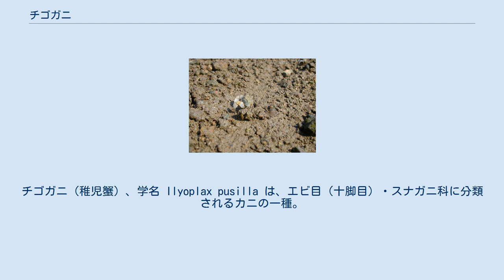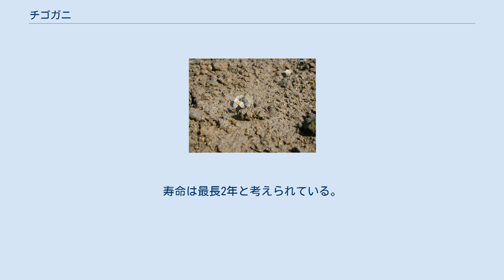チゴガニ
チゴガニ（稚児蟹）、学名 Ilyoplax pusilla は、エビ目（十脚目）・スナガニ科に分類されるカニの一種。
日本列島の温暖な砂泥干潟に生息する小型のカニである。
 甲幅は10mmほど。
甲は丸みを帯びた横長の六角形だが、額域（眼の間）が狭く五角形にも見える。
甲の背面には短毛がまばらに生える。
鋏脚は左右とも同じ大きさで、掌部（鋏つけ根の膨らんだ部分）が広い。
体色は全体的に灰褐色だが、生体の鋏脚先端部は白い。
また、甲の腹面・口の左右が水色や淡緑色に色づいているものもいる。
 仙台湾以南の本州太平洋岸、四国、九州、南西諸島、朝鮮半島南部の各沿岸域に分布する。
 コメツキガニと同様に河口干潟の生息に適した区域に集団で巣穴を掘って生活するが、コメツキガニよりも淡水の影響が強い泥まじりの区域を好む。
ハクセンシオマネキやアシハラガニ、巻貝のウミニナ類などと混じって生息することが多い。
 引き潮で干潟が現れると一斉に巣穴から出て、泥を鋏脚ですくい、口器でデトリタスを漉しとって食べる。
摂食後の砂泥はコメツキガニと同様に団子状の形で残す。
行動範囲は巣穴の周辺30cm程度で、泥団子は巣穴を中心に放射状に並ぶ。
大型の生物が近寄ると素早く巣穴に逃げ込むが、1分ほど経過すると周囲を窺いながら巣穴から出てくる。
 オスは摂食行動の後に両方の鋏脚を振る"Waving"を行う。
近く個体にタイミングが影響されるらしく、密度が高い場合、群全体で波打つように一斉に白い鋏脚を振る行動が見られる。
これは雄のみが行うため、雌に対するディスプレイであり、他の雄個体に対する威嚇であると考えられるが、繁殖期の夏以外でも鋏脚を振ることが多く、はっきりとした理由はわかっていない。
 繁殖期は6-9月で、卵から孵化した幼生はプランクトンとして海中で約2週間浮遊生活をする。
成長してメガロパ幼生になると生息に適した砂泥干潟に定着する。
夏の早いうちに定着した稚ガニはその年の初秋には繁殖に参加するが、大部分は翌年の夏に繁殖に参加する。
寿命は最長2年と考えられている。